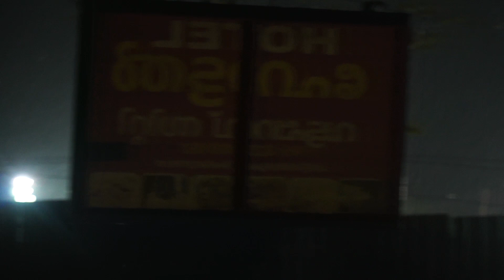മഴ പെയ്ദിട്ടും റഫറി വിസിൽ അടിച്ചില്ല || മഴയിൽ നനഞ്ഞ അടിപൊളി കളി @കാടാമ്പുഴ vattaparamb